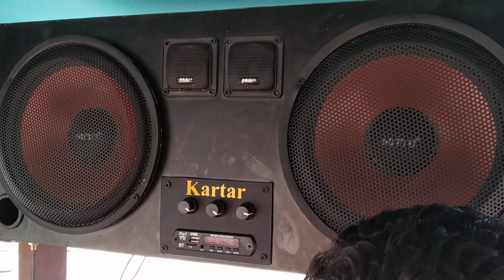10inch system going to fatuhi Rajasthan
All types of tracktor music system